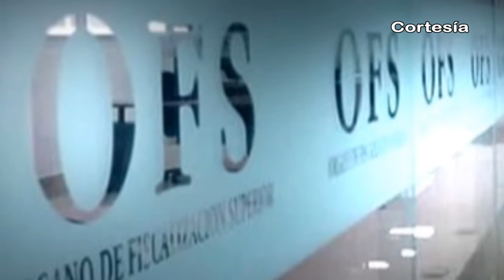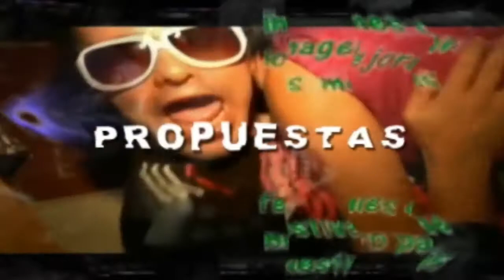Noticias al día - Lunes 18 de Septiembre 2017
Emisión 18 de Septiembre 2017 de Noticias al día

REGIÓN TLAXCALA
*Buscará SECTUR convertir a Tlaxcala en destino turístico religioso
*Destinarán 30 MDP para becar a más de dos mil estudiantes tlaxcaltecas
*Asegura Procurador que habrá acción penal contra ex alcaldes de Tlaxcala por daño patrimonial

REGIÓN TEXMELUCAN
*Tiroteo en comunidad de Texmelucan deja dos personas lesionadas
*Conmemora en Texmelucan 207 Aniversario de la Independencia de México

*Desarrollan Festejos Patrios 2017 en Coronango en completo orden y respeto
*Aseguran a dos presuntos huachicoleros en Coronango
*Autoridades municipales y comité coronan a Reina de Fiestas Patrias 2017 en Domingo Arenas
*Realiza Francisco Meneses Muñoz, Grito de Independencia en Domingo Arenas
*Edil de Domingo Arenas realizó Grito de Independencia en la colonia San Agustín Chahuac y encabeza al día siguiente, desfile conmemorativo a la Independencia de México
*Encabezan autoridades de Domingo Arenas tradicional Desfile de Independencia 2017
*Realiza Carlos Alberto Morales Álvarez, tradicional Grito de Independencia 2017 en Huejotzingo
*Encabezan autoridades de Huejotzingo acto cívico y desfile de independencia 2017